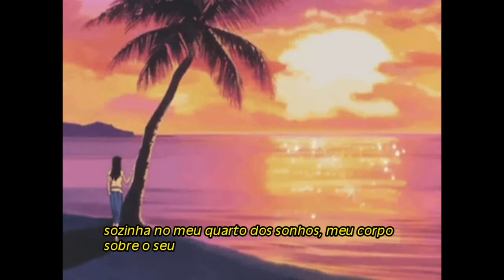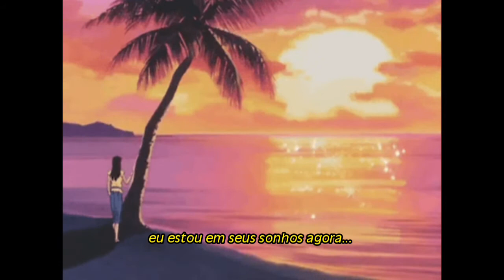zella day - man on the moon (legendado)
letra:

I had a dream that the sun in the sky
Was feeling so lonely, he started to cry
The rain on our windows kept us inside
All of the morning, and into the night

Alone in my dream room, I want to love you
Alone in my dream room, my body above you

I'm just a man on the moon
I'm not coming down anytime soon
Feet off the ground, I'm floating in you

Nobody saw us for seven days
Under the covers, your body a maze
I couldn't believe that, deep down inside
Two bodies glowing could light up the sky

I'm in your dreams now
I'm in your dreams, in your dreams, in your dreams

I'm in your dreams now (Feet off the ground)
I'm in your dreams, in your dreams, in your dreams (I'm floating in you)
I'm in your dreams now (I'm floating in you)